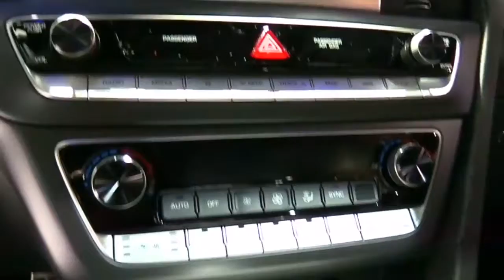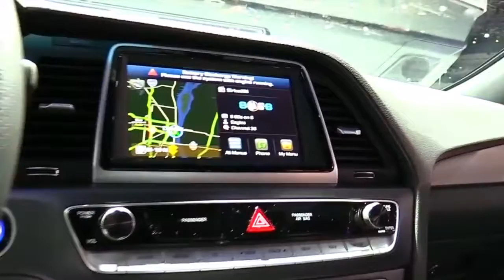2018 Hyundai Sonata FullSys Features | New Design Exterior Interior | First Impression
2018 Hyundai Sonata FullSys Features | New Design Exterior Interior | First Impression